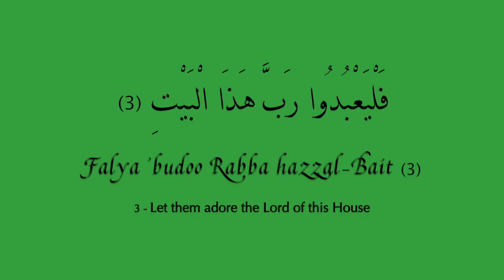سُوْرةُ قُرَيْشٍ 106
سورة قريش - سورة 106 - عدد آياتها 4